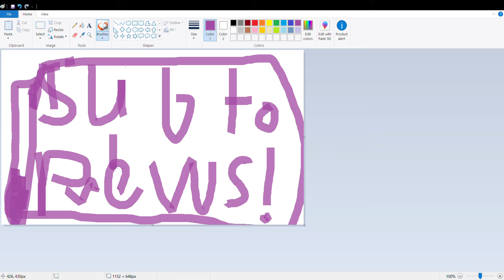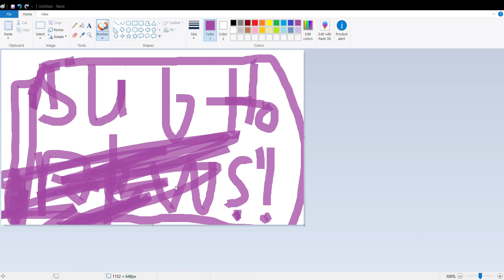sub to pews